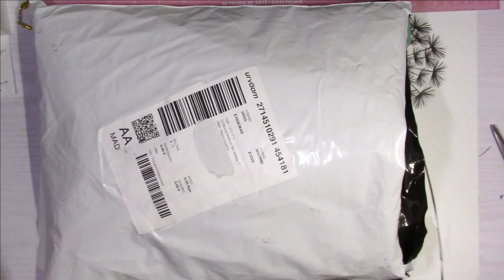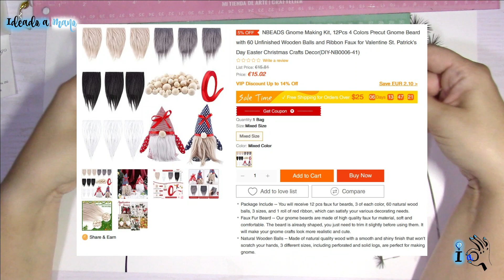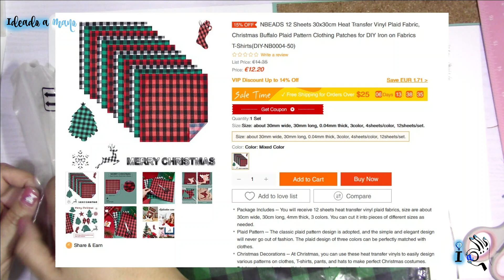HAUL DE PRODUCTOS DE BEEBEECRAFT OCTUBRE 23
En el vídeo de hoy hacemos un unboxing o haul de productos de la tienda Beebeecraft ( que usaré pronto en algunos vídeos. Esta tienda tiene multitud de productos para manualidades a buen precio. Por desgracia algunos de los productos que he pedido ya no se encuentran en stock, aunque espero que vuelvan a estarlo pronto.. mientras tanto os dejo los links de algunos productos parecidos.

- Pegatinas termoadhesivas de Navidad (diferentes a las que os enseño pero chulísimas)

Beebeecraft YouTube Program: obten productos gratis haciendo vídeos para nosotros, tienes la posibilidad si tienes más de 100 suscriptores. Si estás interesado, por favor, clica en el siguiente link para contactar con nosotros